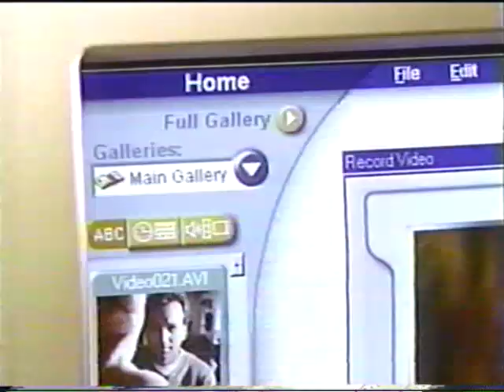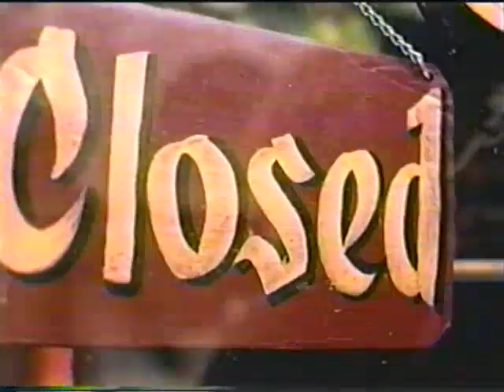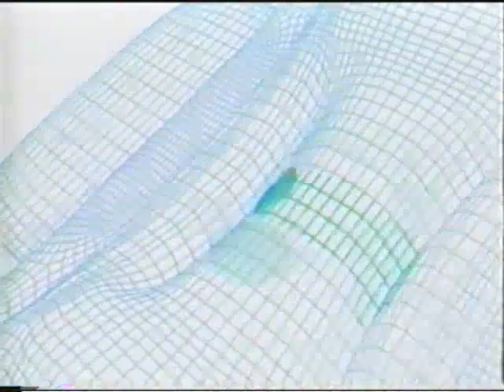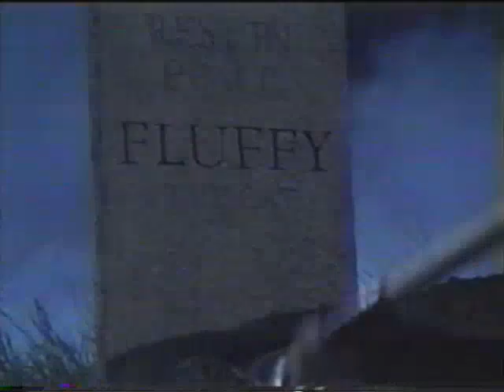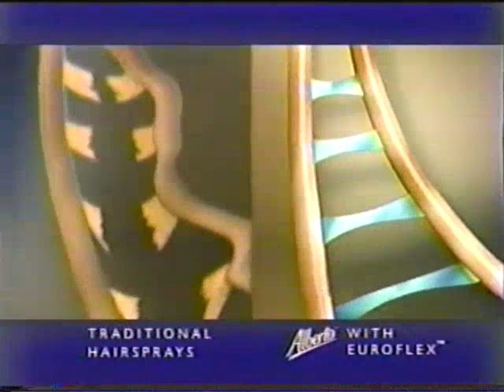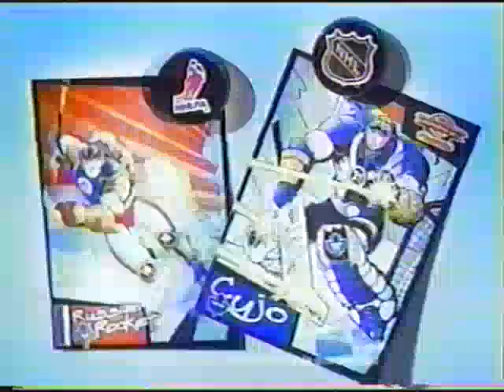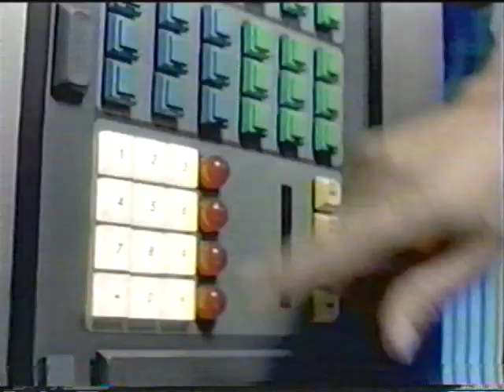00's Commercials Ontario Vol 30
From YTV in 2000...
Dell Family Computer
War Amps - ASTAR
Reese Sticks
YTV bumper
Dryel
Head & Shoulders
Stayfree
ZipLoc
Goosebumps promo
YTV bumper
Old El Paso Tacos
Dove
Asthma Society of Canada
Alberto Hair Spray
YTV bumper
Lipton Soup
American Express/Air Miles
Lunchables
YTV.com
YTV bumper
Down To You
Vaseline Intensive Care location
Tilex Fresh Shower
The New Addams Family promo